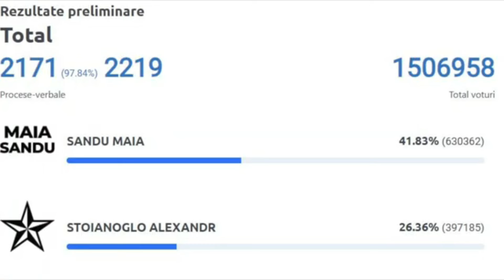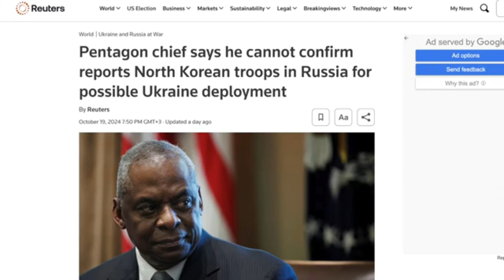ПЛАНИ ПУТІНА НА МОЛДОВУ НАКРИЛИСЯ!